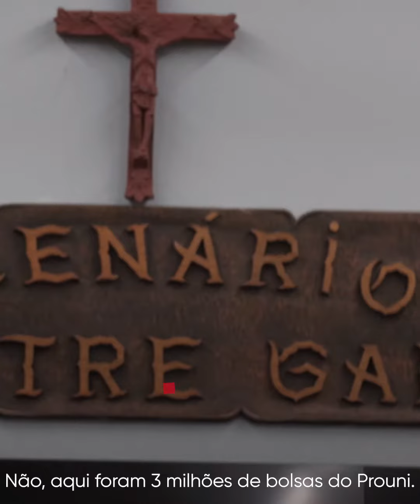Haddad por SP - Macro Osasco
Quer acabar com o PT? Não gosta do PT? Tem um jeito fácil de acabar com o PT. Acabe com a ignorância, acabe com a miséria, acabe com a intolerância e aí sim você vai acabar com o PT. Mas enquanto tiver um brasileiro passando fome, uma criança fora da escola e um jovem fora da universidade, é o PT que vai estar na disputa para ganhar.